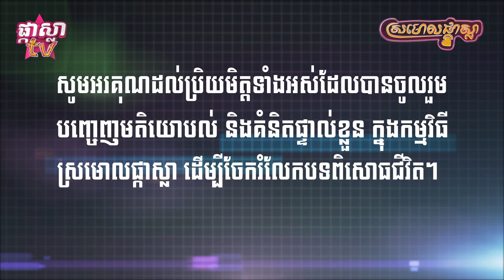ខ្ចីលុយគេ អត់សងចឹង?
ខ្ចីមិនសង  មិនខ្ចីសង ម៉ាដងជាពីរដង ល្មមអស់ញាតិ
ដឹកនាំផលិតដោយ ដាង កុសល/ Dang Kosal - ផលិតដោយ @ផ្កាស្លាtv